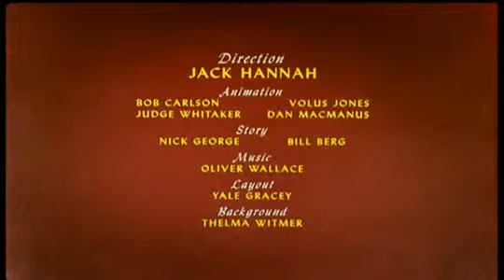donald duck- mel para todos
um canal onde tudo acontece
tudo de tudo
tudo para todos